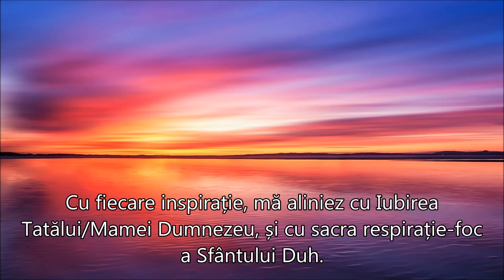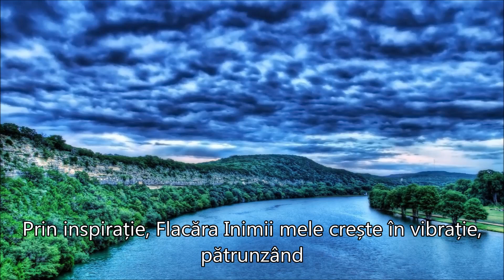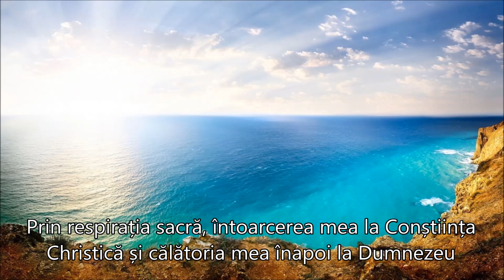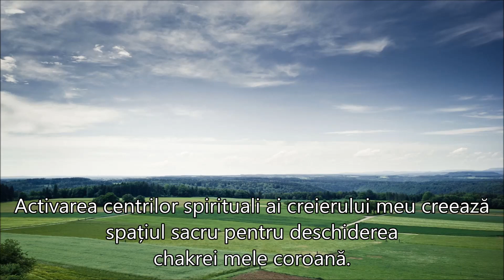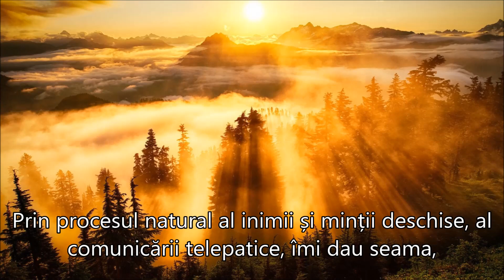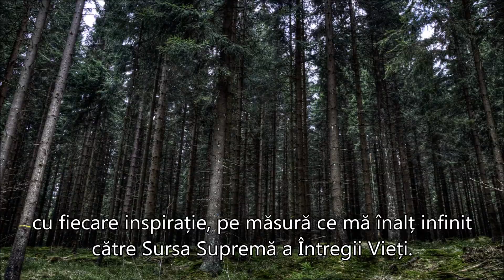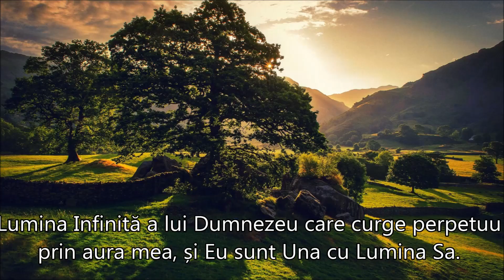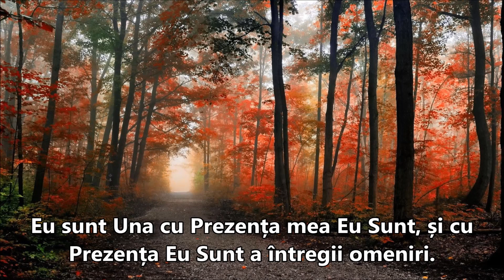ÎNTOARCEREA LA CONȘTIINȚA CHRISTICĂ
Traducere și postare  Dayanara
”Preaiubite Tată/Mamă Dumnezeu, Te Iubesc și Te Ador. Te rog strălucește prin toate eforturile mele de a deveni Una cu Puterea și Iubirea Ta Divină. Fie ca Iubirea Ta Divină să curgă prin mine, și să elibereze întreaga Viață. Permite-mi să fiu ușa deschisă a Iubirii. Ajută-mă, prea iubite Tată/Mamă Dumnezeu, să mă iubesc atât de mult încât să mă eliberez, și la fel să fac cu întreaga Viață. Îmi cer înapoi toate energiile în Inima Iubirii. Eu sunt Lumina lui Dumnezeu în acțiune, iubindu-mă și eliberându-mă, atât pe mine, cât și întreaga Viață. Sunt recunoscător Flăcării Violet, cel mai puternic aspect al Iubirii Tatălui/Mamei Dumnezeu, care transmută instant toată energia în perfecțiunea sa originară.
Eu sunt Una cu Prezența mea Eu Sunt, și cu Prezența Eu Sunt a întregii omeniri.
Eu sunt Una cu Tatăl/Mama Dumnezeu.
Eu Sunt Ceea Ce Sunt. Și așa este.”
Muzica:  ”Road Of Silence”  Composer:  Yakuro